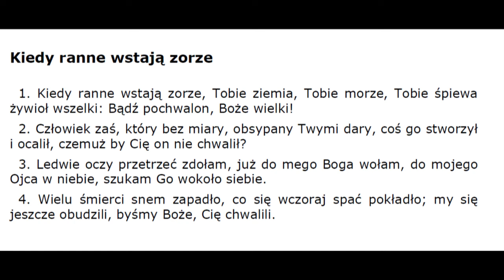Pieśń "Kiedy ranne wstają zorze"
Podkład muzyczny do pieśni "Kiedy ranne wstają zorze"

Kiedy ranne wstają zorze

  1. Kiedy ranne wstają zorze, Tobie ziemia, Tobie morze, Tobie śpiewa żywioł wszelki: Bądź pochwalon, Boże wielki!

  2. Człowiek zaś, który bez miary, obsypany Twymi dary, coś go stworzył i ocalił, czemuż by Cię on nie chwalił?

  3. Ledwie oczy przetrzeć zdołam, już do mego Boga wołam, do mojego Ojca w niebie, szukam Go wokoło siebie.

  4. Wielu śmierci snem zapadło, co się wczoraj spać pokładło; my się jeszcze obudzili, byśmy Boże, Cię chwalili.